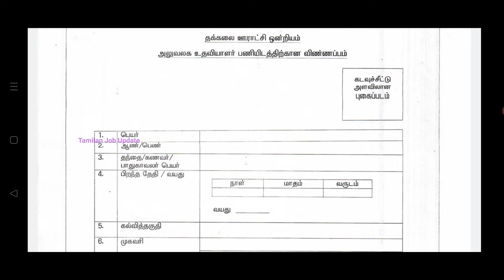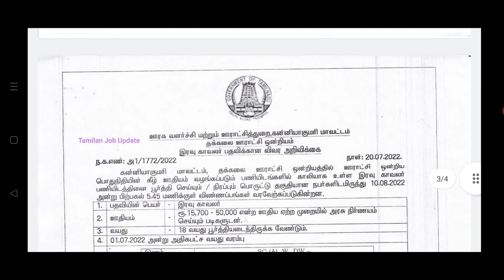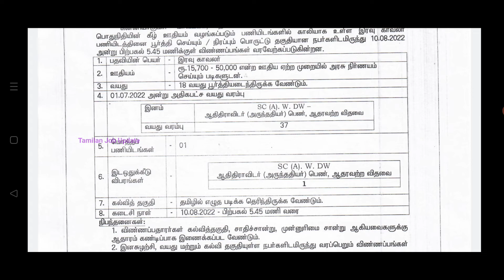தமிழ்நாடு வட்டாட்சியர் ஆபீஸ் வேலை//8th Pass//சம்பளம்-15700//தேர்வு இல்லை//TAMIL..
தமிழ்நாடு வட்டாட்சியர் ஆபீஸ் வேலை...